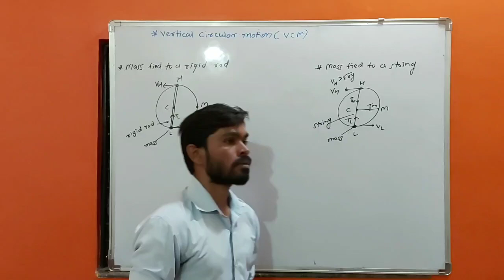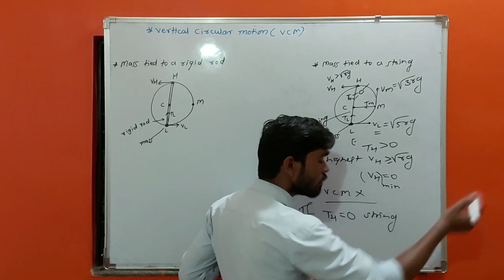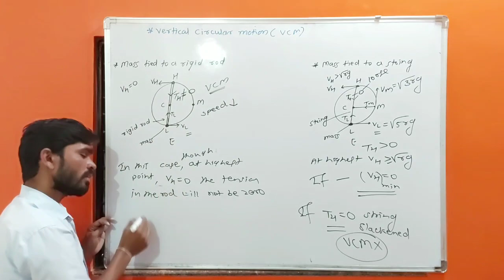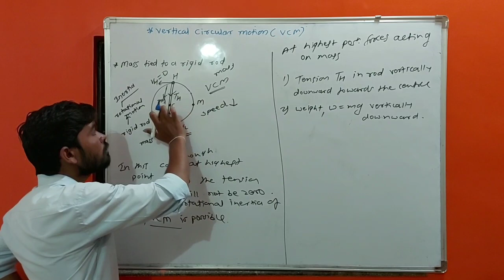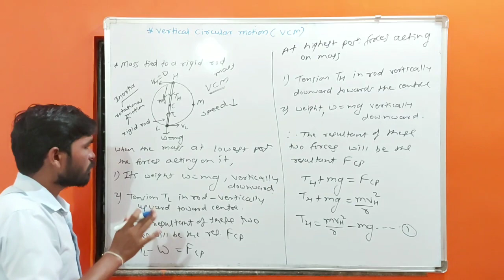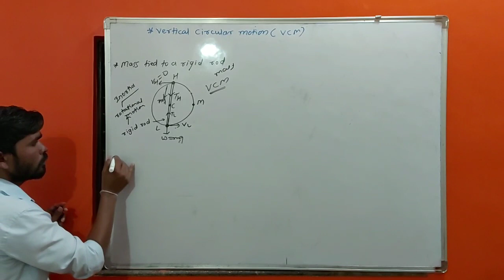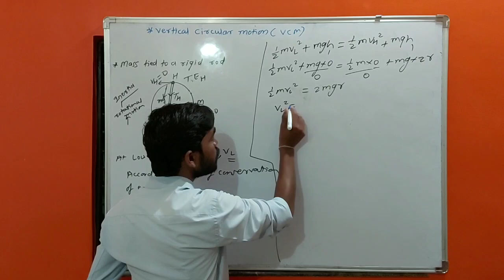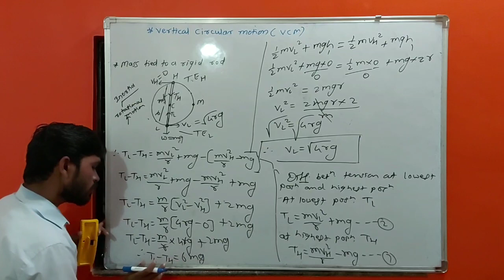Vertical circular motion of mass tied to a rigid rod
VCM of mass tied to a rigid rod